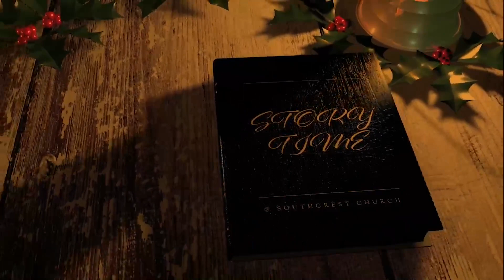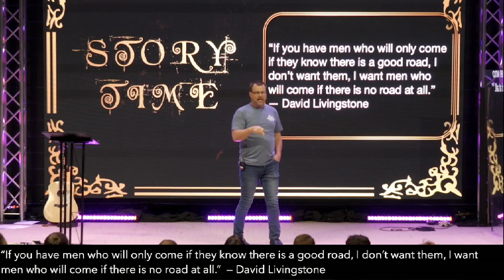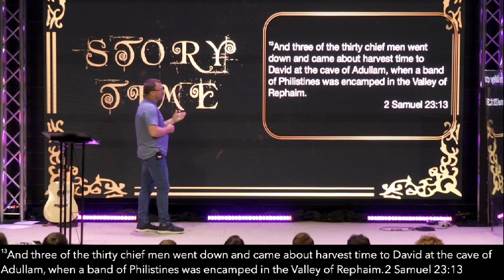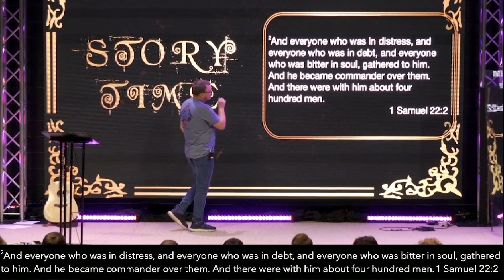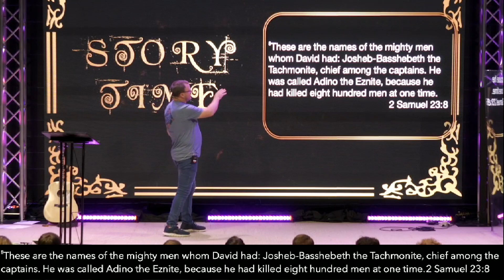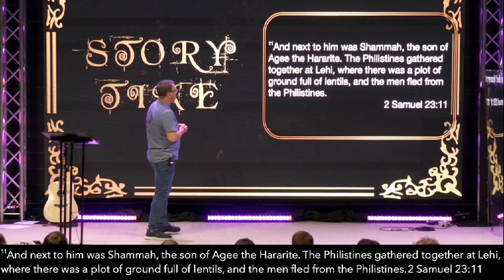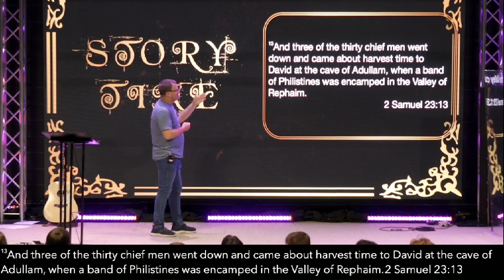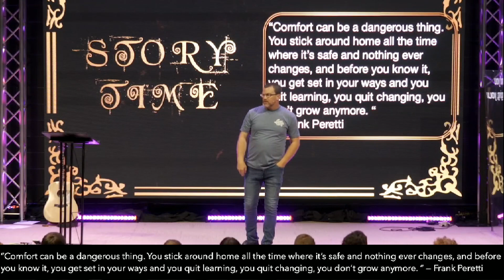Story Time: David's Mighty Men // SouthCrest Church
Hello and Happy Fathers Day! This morning we are continuing in our summer series called Story Time. This is when our speakers share one of their favorite stories from the Bible. This morning we are talking about the story of David's Mighty Men. We hope that you are encouraged by the words of this sermon.